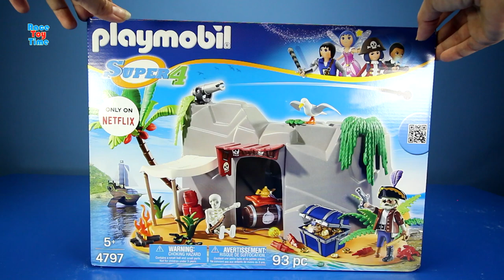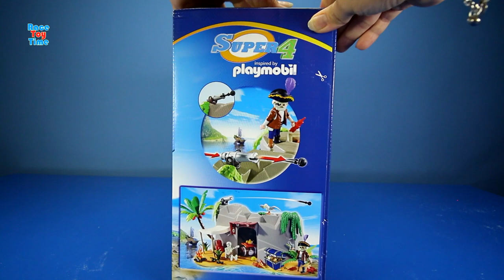Playmobil Pirate Cave Building Toy Build Review Minions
Hello kids, racetoytime here, today we are going to show you this playmobil super 4 pirate cave building kit. In this video, we include minions pirates plus stop motion. You guys should watch it.